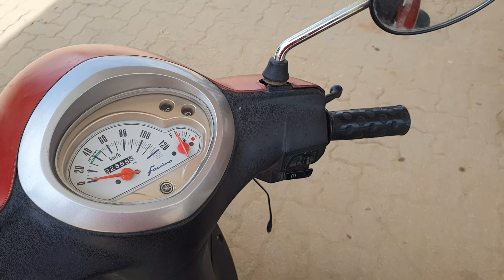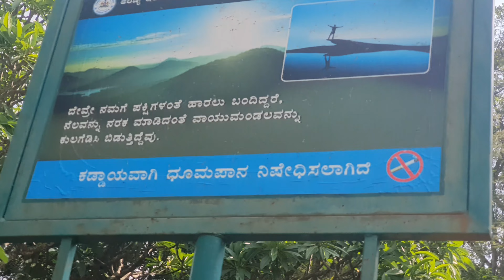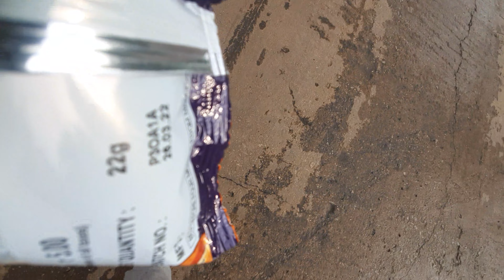AVALABETTA HILL TOP | EXPLORING BANGALORE | VLOG-14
we went toa nearby place which was very famous worldwide for its top peack but we were dissapointed. why?